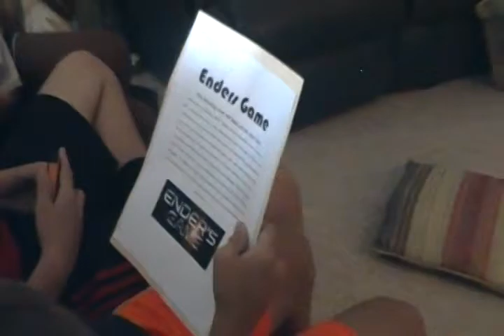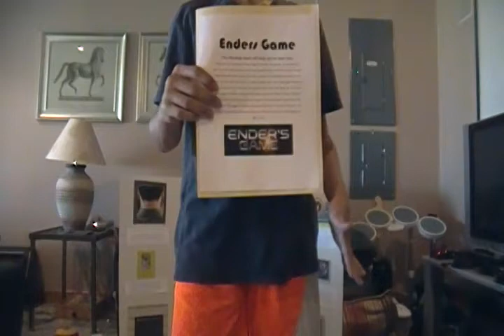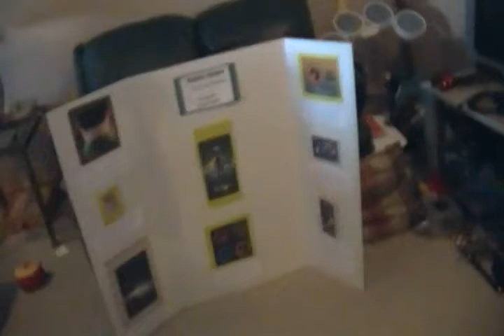Enders Game project Grant Hanley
The video that my friends and i worked on enjoy!